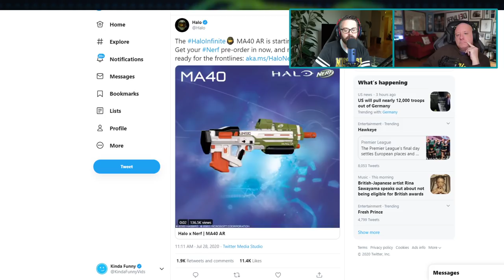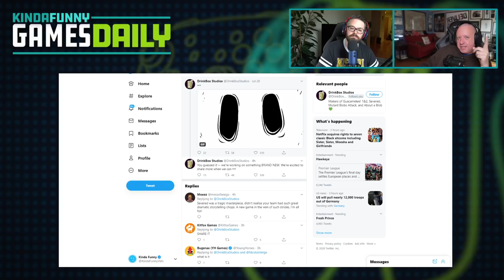Another Xbox Event in August?! - Kinda Funny Games Daily 07.29.20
Time Stamps -
00:00:00 - Start
00:03:00 - Housekeeping
Avengers Reacts
It’s Major Nelson’s Kinda Funny weekend!
Thursday, join Greg and Major Nelson for We Have Cool Friends.
Friday, Major Nelson joins Greg for Kinda Funny Games Daily.
Saturday, Major Nelson joins Snowbike Mike and Alanah Pearce for the Kinda Funny Xcast.
That all is going down right here on Twitch, Youtube.com/KindaFunnyGames, and podcast services around the globe.
00:07:05 - Xbox Event in August?! Joseph patrick @ International Business Times
00:27:22 - Fable Has an All-Star Team, Andy Robinson @ VGC
00:33:43 - Grounded is a Steam Best Seller, Richard Wakeling @GameSpot
00:39:35 - Do you see Sony committing to games like this in the near future or sticking with what's worked so well for them? - Best Friends Q:Shawn Cassidy (aka OtisSpunkmeyer)
00:42:40 - Halo Nerf Gun comes with Halo Infinite DLC, Eddie @ GameSpot
00:45:15 - Private Division Makin Moves, RV @ GIB
00:46:30 - Drinkbox is teasing their new game
00:47:30 -  Brooklinen
00:48:18 - Out today
 Reader mail   -
00:50:48 - Squad Up: Bryan Cacciattolo(Xbox One) - Everater
00:52:30 - You‘re Wrong
Tomorrow’s Hosts: Blessing and special guest: ZombaeKillz